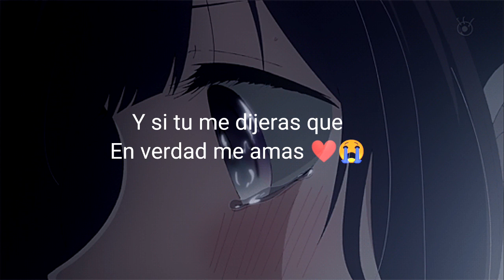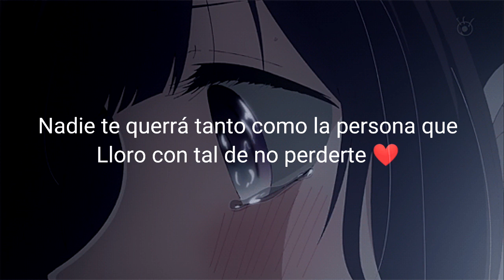Rap Romantico "Diganle Que Yo La Ame" (Prod. Por (((Jheibert VivasGamer444....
Hello my  friends como estan. Les agradezco el apoyo que me estan dando. Solo espero llegar a los 1.000 Subscriptores, son una gran familiaaa. Solo espero que les guste. Nos vemooooss